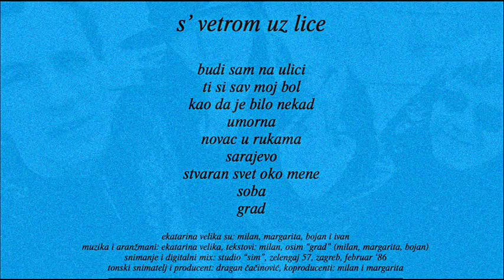Ekatarina Velika - Ti Si Sav Moj Bol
Album ' S' Vetrom Uz Lice ' / Label: ZKP RTVL / 1986.

Razmičeš zavese, gledaš obećani grad
Svetla se pale, tinja želja u tebi
Još uvek ti đavoli vire iz rukava
I svaki nokat krije otrov ljubavi
Ti si sav moj bol

Ispituješ zaborav, obaraš alibi
I biraš ulogu kao haljinu za veče
U prolazu me dotakne miris noći i kaže
Probudi se, pokreni se